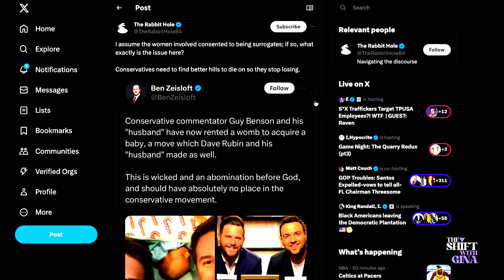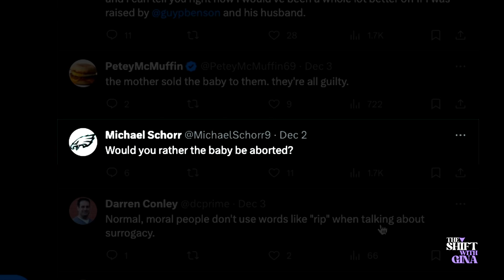Should The Right Support Surrogacy?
Gina discusses the viral story of Guy Benson’s announcement of a child welcomed via surrogacy. Why are so many conservatives supporting surrogacy? Why is surrogacy immoral? Is IVF immoral as well? We talk about all this and more.

Join The Shift, Gina’s exclusive group for women that covers all things health, wellness, and culture. Get access to weekly workouts, recipes, webinars, health challenges, and exclusive content from Gina.